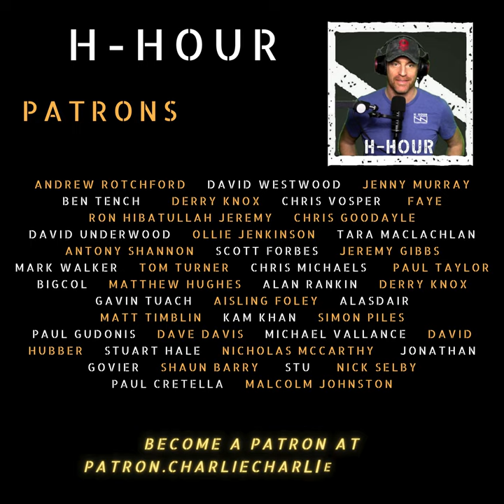Undetectable land mines..... what would you do?